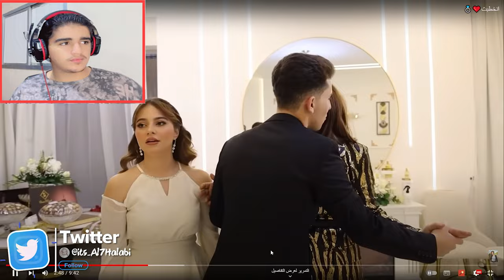رياكشن_الحلبي || خطوبة بيسان اسماعيل و محمود ماهر 😶🤔 4K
المقطع هذا ... انشوف فيه مقطع خطوبة @Bessanismail و @mahmoudmaher

الكلمات حقي 😄..
الحلبي
Al7Halabi
رياكشن الحلبي
خطوبة بيسان,
خطوبة بيسان اسماعيل,
خطوبة بيسان ومحمود,
خطوبة بيسان وانس,
خطوبة بيسان اسماعيل ومحمد,
خطوبة بيسان اسماعيل ومحمود ماهر,
خطوبة بيسان اسماعيل وانس الشايب,
خطوبة بيسان وانس الشايب,
خطوبة بيسان ومحمود كاملة,
خطوبة بيسان اسماعيل و السيلاوي,
خطوبة بيسان اسماعيل من محمود,
bisan بيسان اسماعيل خطوبة,
خطوبه بيسان ومحمود,
خطوبة بيسان 2023,
خطوبه بيسان اسماعيل 2023
بيسان,
بيسان اسماعيل,
بيسان ومحمود,
بيسان وانس,
بيسان شو نفع الدنيا بلاكي,
بيسان اسماعيل وخالد الحلاق,
بيسان اسماعيل وانس الشايب,
بيسان اسماعيل عشر كفوف,
بيسان اسماعيل اغاني,
بيسان اسماعيل العشر كفوف,
بيسان تيكيت,
omar aburob بيسان,
بيسان ا,
hanody awesome بيسان,
bisan بيسان اسماعيل arani,
بيسان اسماعيل ateşe düştüm,
bisan بيسان اسماعيل anas,
بيسان song,
بيسان اسماعيل interview,
بيسان et,
بيسان baby you
bisan بيسان اسماعيل
bisan بيسان اسماعيل song,
beirut billionaire بيسان,
bessan بيسان اسماعيل,
bisan بيسان اسماعيل اللي بعده,
bisan بيسان اسماعيل w anas,
bisan بيسان اسماعيل tiktok,
bisan بيسان اسماعيل khalid,
bisan بيسان اسماعيل مقلب,
bessan ismail - بيسان اسماعيل,
bisan بيسان,
bisan بيسان اسماعيل عشر كفوف,
bisan بيسان اسماعيل اغنية,
bessan ismail - بيسان اسماعيل song,
بيسان اسماعيل cover,
بيسان اسماعيل so cute,
cover بيسان,
bisan بيسان اسماعيل chanson,
atese dustum بيسان اسماعيل,
بيسان اسماعيل what do you do for living,
ateşe düştüm بيسان,
بيسان د,
düştüğüm gibi kalkarım بيسان اسماعيل,
ateşe düştüm بصوت بيسان,
مسيطره اغنية بيسان اسماعيل dj,
بيسان et بالعربي,
بيسان عالمسرح,
بيسان اسماعيل في et,
بيسان في et,
et بالعربي بيسان,
et مع بيسان,
et بالعربي مع بيسان,
et بالعربي مع بيسان اسماعيل,
مقابلة بيسان اسماعيل مع et بالعربي,
مقابلة بيسان اسماعيل et,
مقابلة بيسان على et,
مقابلة بيسان مع et,
بيسان اسماعيل la famille le s,
بيسان في غزة,
بيسان في خطوبه نارين,
بيسان ginger,
بيسان جابر bisan gaber,
bisan بيسان اسماعيل ghaith marwan,
بيسان اسماعيل get real,
get real karol بيسان,
get real بيسان اسماعيل,
@🎀 بيسان 🎀 our girl اسمه,
happy birthday to you بيسان,
@harki1780 بيسان اسماعيل انت العشق,
happy birthday بيسان,
@hazar ✨🤍 اشتريت بيت بيسان اسماعيل,
bessan ismail - بيسان اسماعيل music,
bessan ismail - بيسان اسماعيل السند سميتك,
bessan ismail - بيسان اسماعيل عشر كفوف,
bisan بيسان اسماعيل istanbul,
karameesh بيسان صيام,
karol yammine بيسان اسماعيل,
karol مع بيسان,
bisan بيسان اسماعيل 10 kfouf,
مطبخ بيسان-bessan kitchen,
fdshk lrhgf,
la famille le s بيسان اسماعيل,
بيسان اسماعيل lpl,
بيسان music,
بيسان mbc,
bisan بيسان اسماعيل music,
mbc بيسان اسماعيل,
بيسان م,
mo vlogs بيسان,
mazaj show بيسان,
music بيسان اسماعيل,
mi production بيسان اسماعيل,
mbc دراما بيسان اسماعيل,
mo بيسان,
bisan بيسان اسماعيل new song,
بيسان اسماعيل new song,
bisan بيسان اسماعيل new,
nickelodeon بيسان اسماعيل,
pokas بيسان اسماعيل,
prof بيسان,
بيسان ب ذا فويس,
بيسان بالحجاب,
بيسان ب,
مسيطرة اغنية بيسان parole,
بيسان roblox,
مسيطرة اغنية بيسان remix,
بيسان ر,
@rahaf🖤🤍 اشتريت بيت جديد قناةة والمراجعة يوميات بيسان,
song بيسان,
بيسان the voice,
بيسان tv,
بيسان tiktok,
tiktok بيسان اسماعيل,
talk time بيسان,
bisan بيسان اسماعيل the voice,
بيسان اسماعيل tiktok,
tiktok بيسان وأنس,
محمود وبيسان,
بيسان واخوها,
قمر وبيسان,
بيسان ونوار,
بيسان و سالي,
بيسان اسماعيل ميوزك watchmojo,
ساره وبيسان,
what do you do for a living بيسان اسماعيل,
bisan بيسان اسماعيل w mahmoud,
بيسان اسماعيل xo,
بيسان youtube بر,
youtube بيسان,
0 بيسان اسماعيل,
بيسان 10 كفوف,
بيسان 10,
بيسان 10 مليون,
حفله بيسان 10 مليون,
عيد ميلاد بيسان 18,
بيسان وصلت 10 مليون,
بيسان اسماعيل 14 سنة,
اغاني بيسان 10 كفوف,
بيسان عمرها 14,
بيسان تغني 10 كفوف,
10 كفوف بيسان اسماعيل,
10 كفوف اغنيه بيسان اسماعيل الجديده,
غرفة 11 مع بيسان,
اغنيه بيسان 10,
بيسان 2023,
بيسان 2019,
بيسان 25 سؤال,
بيسان 2016,
بيسان 2014,
بيسان 24 ساعه بالسجن,
25 سؤال مع بيسان اسماعيل,
2023 بيسان اسماعيل,
كراميش 2023 بيسان صيام,
اغاني 2023 بيسان,
اغنية بيسان اسماعيل الجديدة 2023,
نخل بيسان 2023,
عيد ميلاد بيسان اسماعيل 2023,
عمر بيسان اسماعيل 2023,
بيسان اسماعيل جديد 2023,
بيسان اسماعيل 360 فيوز,
بيسان وانس 360 فيوز,
360 بيسان اسماعيل,
بيسان اسماعيل حفلة 3 مليون,
بيسان مقلب رمضان الحلقه 3,
بيسان اسماعيل مقلب اليوم الحلقة 3,
بيسان اسماعيل مقلب رمضان الحلقة 3,
بيسان اسماعيل قبل 4 سنوات,
بيسان اسماعيل مقالب رمضان الحلقة 4,
بيسان اسماعيل برنامج مقالب رمضان الحلقة 4,
اغنيه بيسان 55,
اغنية بيسان اسماعيل 5 كفوف,
بيسان اسماعيل برنامج مقالب رمضان الحلقة 6,
بيسان 7 مليون,
بيسان اسماعيل حفله 7 مليون,
بيسان حفلة 7 مليون,
حفلة 7 مليون بيسان,
انس و بيسان حفله 7 مليون,
بيسان اسماعيل حفله 8 مليون,
بيسان 9 مليون,
بيسان حفلة 9 مليون,
بيسان اسماعيل حفلة 9,
بيسان وانس حفلة 9 مليون,
حفلة 9 مليون بيسان,
بيسان اسماعيل وانس الشايب حفله 9 مليون